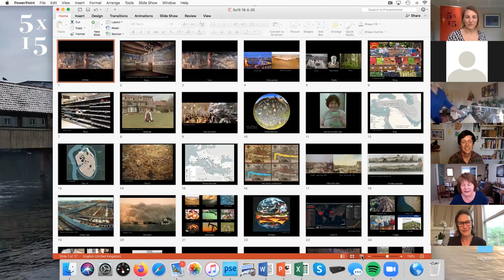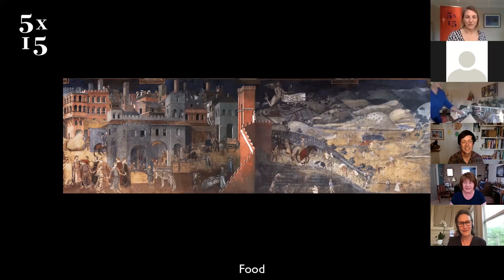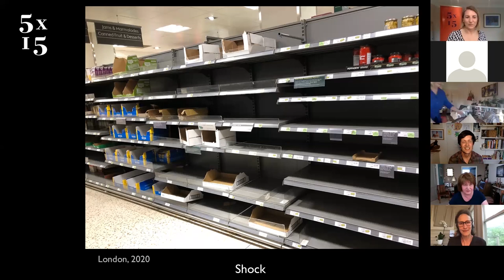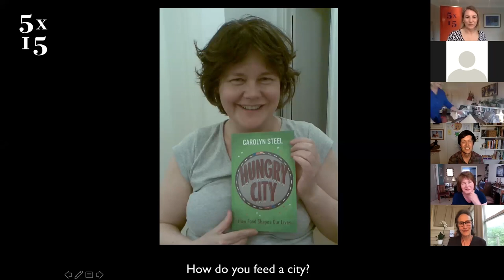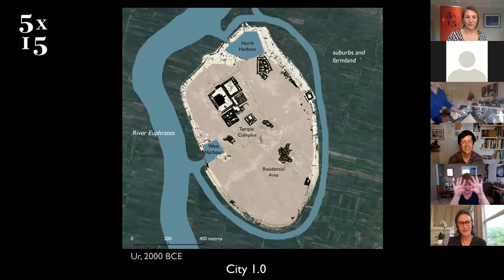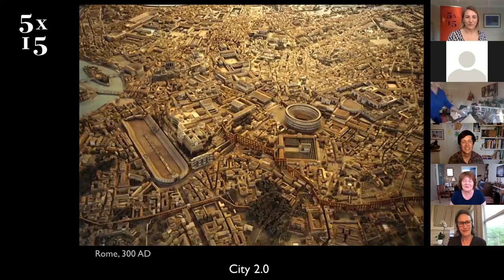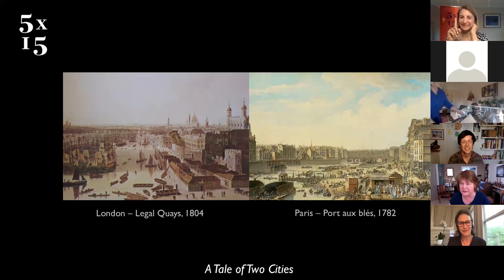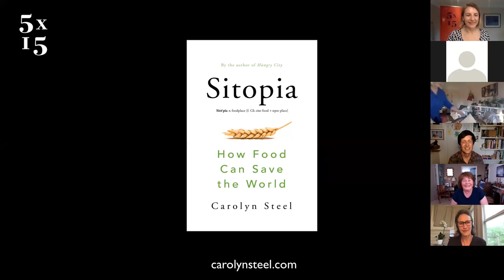Sitopia: how food can save the world | Carolyn Steel | 5x15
Recorded at the 5x15 Online Event (via Zoom) on May 18th 2020.

Architect and author Carolyn Steel uses food as a medium to "read" cities and understand how they work. In her book Hungry City she traces – and puts into historical context – food’s journey from land to urban table and thence to sewer. Cities, like people, are what they eat. The question of how to feed cities may be one of the biggest contemporary questions, yet it's never asked: we take for granted that if we walk into a store or a restaurant, food will be there, magically coming from somewhere. Yet, think of it this way: just in London, every single day, 30 million meals must be provided. Without a reliable food supply, even the most modern city would collapse quickly. And most people today eat food of whose provenance they are unaware. How is the city transformed around food? And how can we transform it into a city utopia in the future?

5x15 brings together five outstanding individuals to tell of their lives, passions and inspirations. There are only two rules - no scripts and only 15 minutes each.